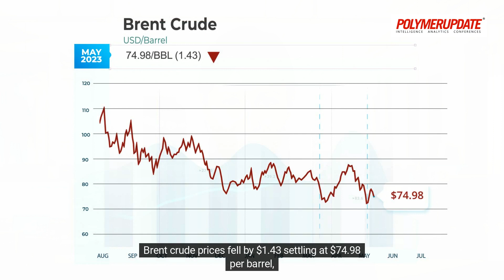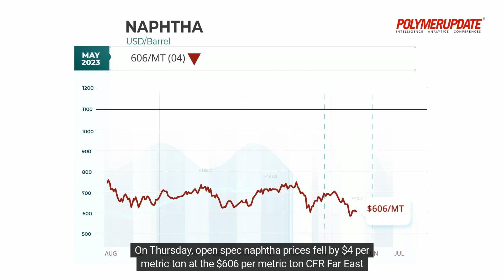Polypropylene Prices Decline Sharply By USD 130/MT In The United States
Today’s price changes in the global petrochemical industry with Britney White.

Accelerate Your Automotive Innovations with the versatility of different Polymers! Register now for a Masterclass Workshop, by Prof. Dr. Prashant Gupta, M.E. Ph.D., a distinguished Polymer Technologist.

During this workshop, you will be equipped with comprehensive knowledge on the synthesis, mechanical, thermal and chemical properties of different polymer materials.

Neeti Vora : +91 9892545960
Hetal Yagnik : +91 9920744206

Day : May 19th 2023
Timing (IST) : 09:00 AM to 06:00 PM
Location : Hotel Hyatt Place, Hinjewadi, Pune